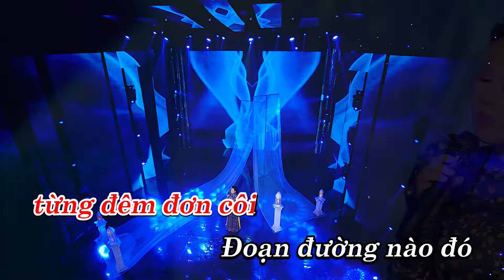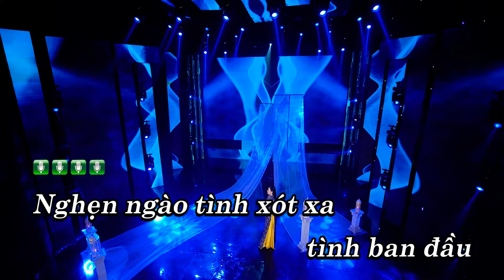KARAOKE Xin Vẫy Tay Chào | Beat Hay TONE Nữ - LƯU ÁNH LOAN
KARAOKE Xin Vẫy Tay Chào | Beat Hay Tone Nữ
© Copyright by Tình Khúc Nhạc Vàng™